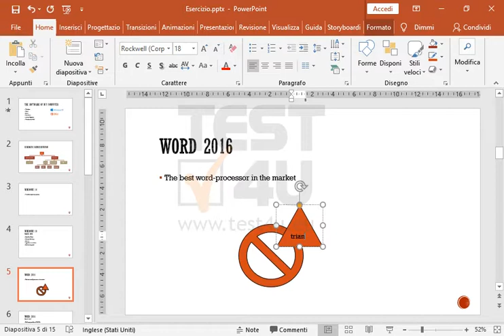Inserisci la parola triangle come testo nell'oggetto di disegno triangolare della quinta...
Inserisci la parola triangle come testo nell'oggetto di disegno triangolare della quinta diapositiva.